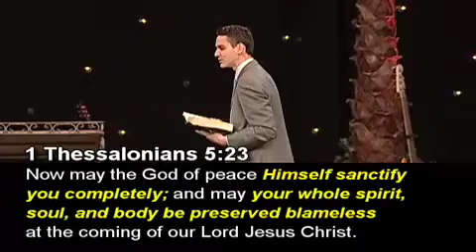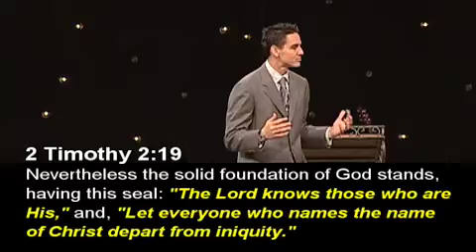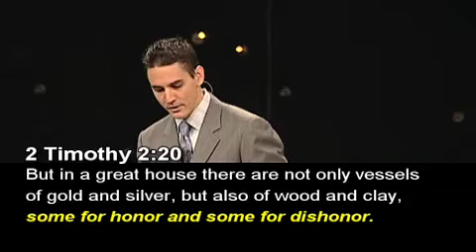An Exclusive Life